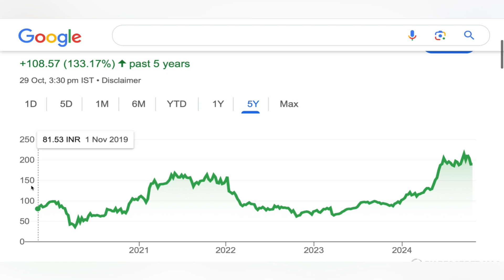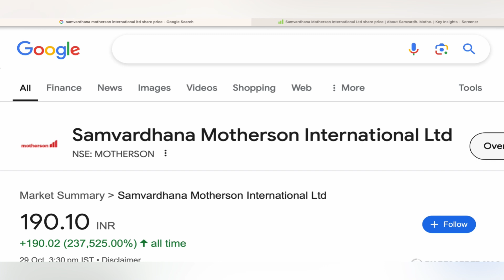samvardhana motherson share news analysis 🔘 samvardhana mothers stock target stock crash 30-10-24